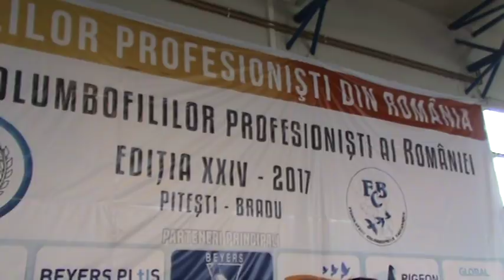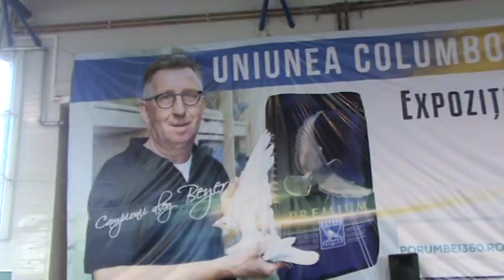UCPR expozitie columbofila nationala Pitesti Romania 9 decembrie 2017 part 2